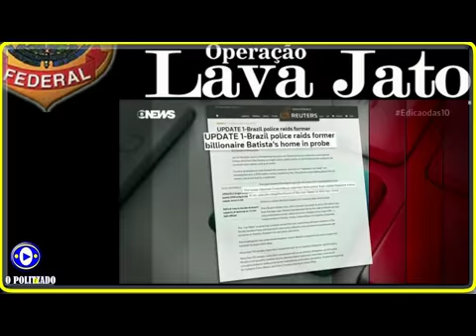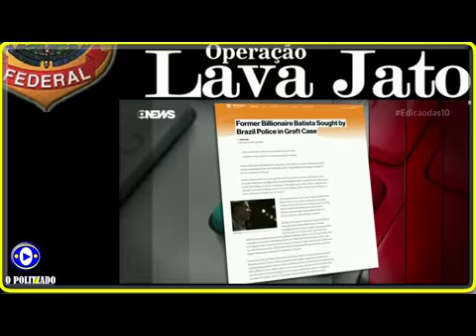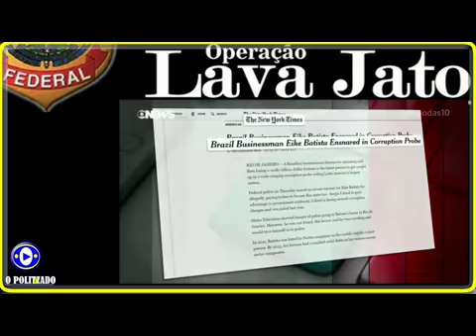Eike Batista é caçado pela Interpol após Políccia Federal declarar que ele esta foragido da Justiça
Chega de violência, chega de impunidade, chega de conformismo, chega de incompetência. Chega!
Goiás já se tornou terra de ninguém, a bandidagem que mata uma idosa no caminho da igreja e a mesma que atenta contra a vida do Governador em exercício, explode caixas eletrônicos a torto e a direito sem serem incomodados .
Algo significativo, eficiente e urgente precisa ser feito em matéria de Segurança Pública porque todos nós (sem exceção) estamos correndo risco de vida a mercê dos malfeitores.
Chega de incompetência nas áreas vitais da administração pública. Quantas vidas precisarão ser perdidas para que algo seja feito. Cheeeegggaaaaaaa!
Questão Brasil com informações e notícias do Brasil e do Mundo.
O enfoque central deste blog é o nosso querido estado de Goiás, mas nos permitimos abordar qualquer tipo de assunto pertinentes ao Brasil ou de qualquer parte do Mundo, afinal de contas tudo o que acontece por ai são ASSUNTOS DE GOIÁS.